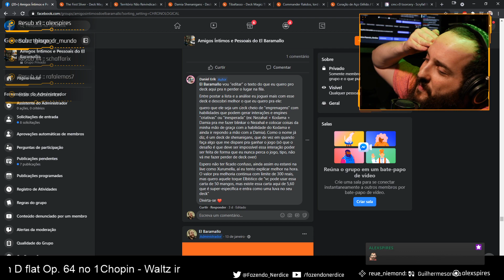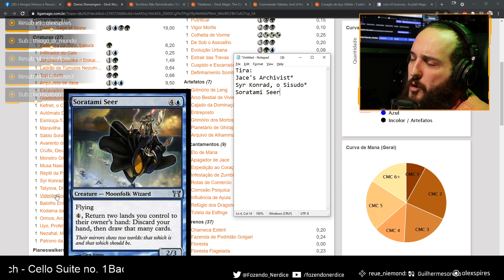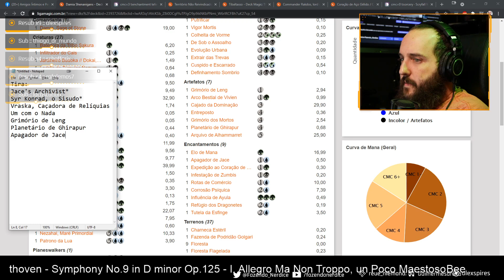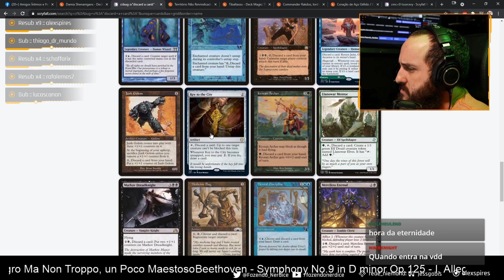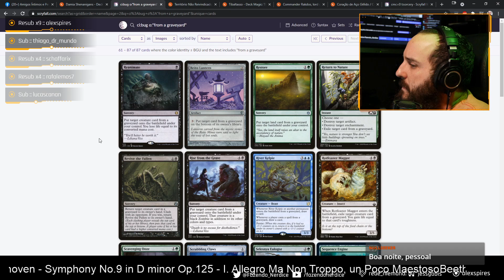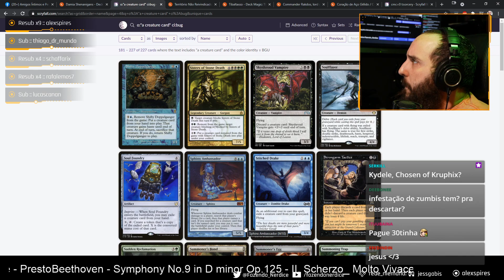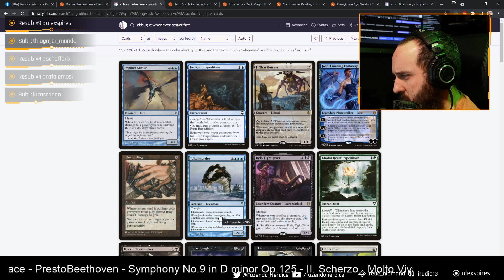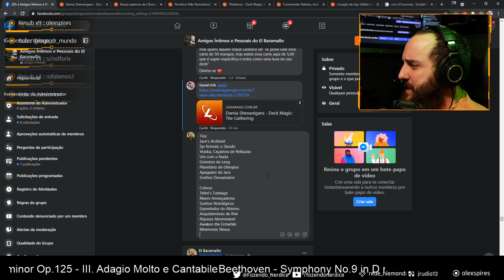Análise de deck: Damia, Sage of Stone (13/01/2021)